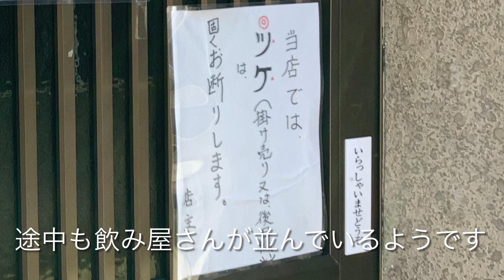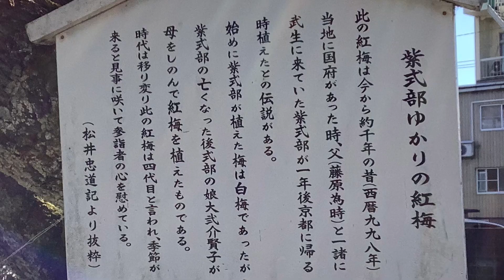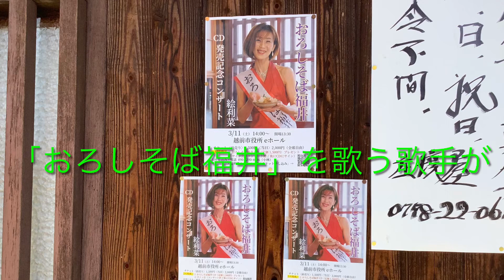「本日の武生」は晴天でした。 北府の踏切→国府→桂町の松並木→尾花遊郭跡→寺町周辺と総社→本興寺→えびす通りのタニオさん→総社→善光寺通り 2023年2月27日 福鉄北府駅からの散策にご利用ください。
福井鉄道 の北府駅からのオススメ散歩道
北府駅　か善光寺通りの私の家まで
越前市　は古い家が多く観光地化されてない寂れた感じが都会の人の散策には適しています。